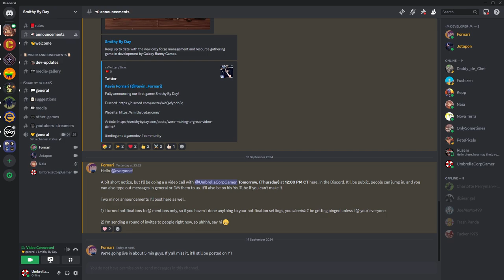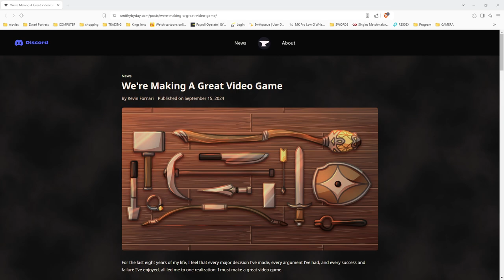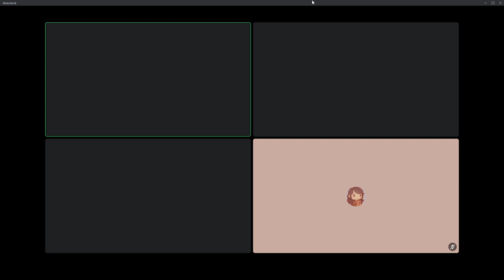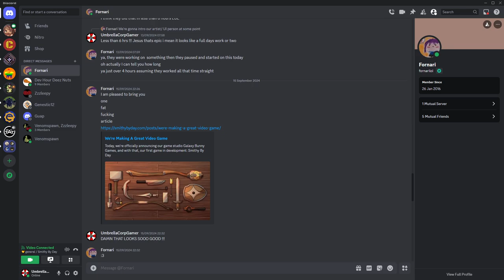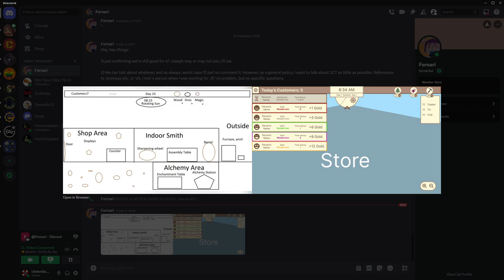Smithy By Day: Developer Inteview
Hi everyone.

So after getting involved in a new project, I am happy to share with you an interview and talk I did with the amazing guys over at "Galaxy Bunny Games".

Kevin Fornari and Joseph Garcia give us an in-depth guide into their wonderful creation in the works. Smithy By Day is the wonderful union of three friends whom bring their combined skills together to  create a thriving smiting business in the city of Funzari. The player can fulfil orders, create trinkets or create powerful equipment to aid them on their adventures.

In this talk I ask Kevin and Joseph a few key questions so players will have a good understanding and get a feel for what we can expect from their creation.

Why not join us and the growing community on the Smithy By Day Discord?